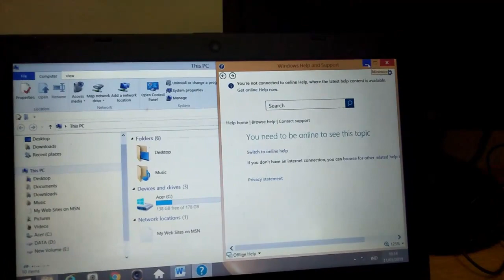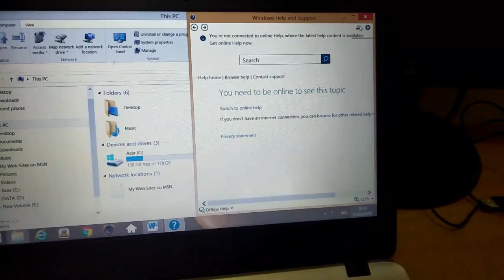Cara Mengatasi Sering Keluarnya sendiri Tab Windows Help pada Windows Explorer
Dalam video ini mempraktekan bagaimana langkah pertama cara untuk Cara Mengatasi Sering Keluarnya sendiri Tab Window Help pada Windows Explorer, dan jika hal ini kembali lagi, maka coba tuk lakukan pembersihan di keyboard.